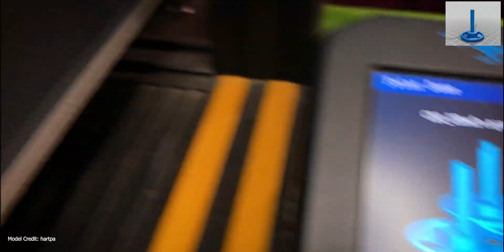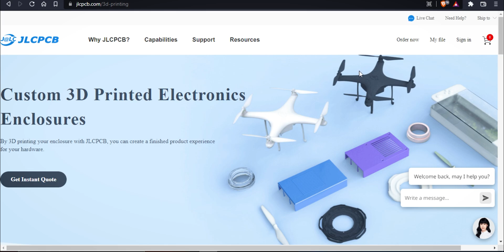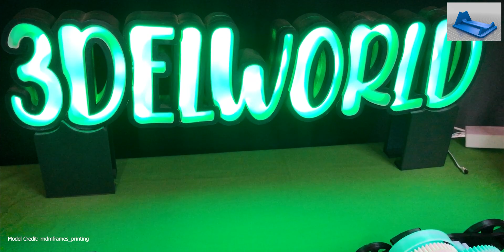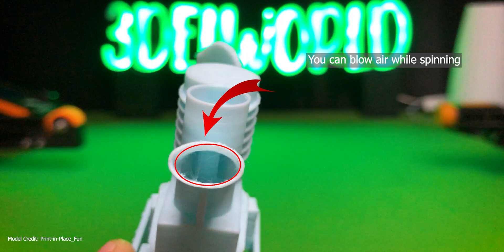MECHANICAL 3D PRINTS | 3d printed Jet Engine | 3d printed Gearless mechanism | Part 4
Top Functional 3D prints
Useful 3D Prints
Functional 3D prints 2022
3d printed wind turbine
3d Printed Engine
Printables.com

USEFUL Things for Your 3D Printer -
1) Filament Friday 3D Print Tool Kit
2) Mintion Beagle Camera for 3D Printer
3) SUNLU Filament Dryer
4) Creality 3D Printer Ender 3 S1 Pro
5) OVERTURE Silk Filament PLA

Read This :
Printing
[Common settings =
Layer height 0.2mm/0.25mm,
wall line count 2/3,
top & bottom layers 3/5,
Infill 10%/20%,
speed 50mm/s...]

*Filament spool calculation is from [$11.00-$30.00] [Inr.825-Inr.2250]; which might differ.

Our 3D printing team always, try and test dozens of models per day,
so during this producer we find that many models designs get failed. so we are trying to show you that models to make you aware.
so that during your printing process you will not face that situation & SAVE YOUR FILAMENT & TIME.
please make sure that failed particular models/designs are printed and tested before the date of video published.
while you are watching this video the failed models might be get changed or upgraded by the owner, so please check before 3d print.

3. California by Soyb & Amine Maxwell

Thanks,
Team 3Delworld